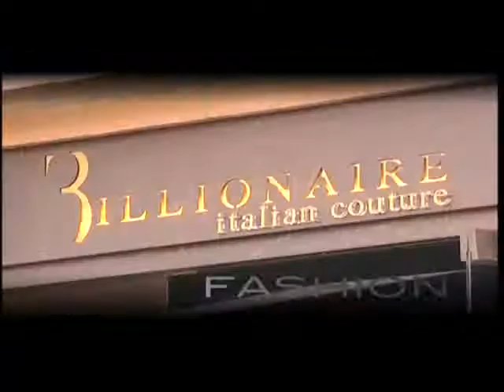eniGma Magazine's PILOT for eniGma TV featuring Celebs, VIPs and Glamourous Events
Enigma Magazine's Editor in Chief Yasmine Shihata and Managing Editor Amy Mowafi present the pilot Enigma TV episode. This episode features some of the best interviews and event coverage of Enigma Magazine, including celebrities like Bryan Adams, Myriam Fares, Ruby, Flavio Briatore, Mido and more!!Enigma Magazine is the international lifestyle magazine for the Middle East, for more information and videos, log